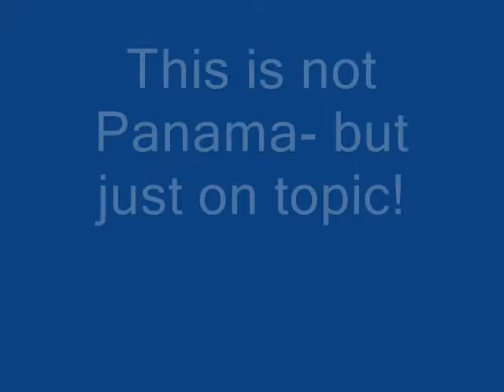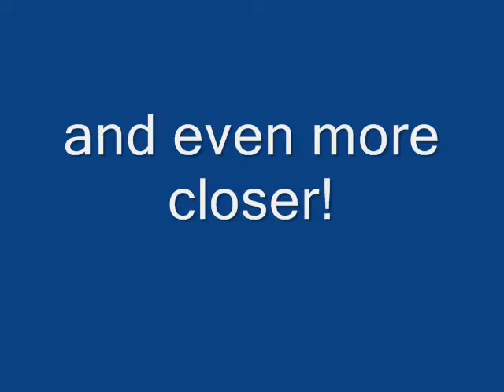A Little Movie From Panama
Michael & Yuliya in Panama Are you covered? $17 a month membership - Legal Shield with profound benefits